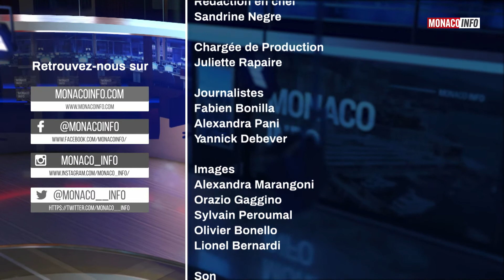Le 19H - Edition du jeudi 14 avril 2022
Toute l'actualité de la Principauté de Monaco. Au sommaire :

Les Rolex Monte-Carlo Masters nous offrent du très grand spectacle cette année ! La consultante tennis d’Eurosport France, Camille Pin, nous livre son expertise.